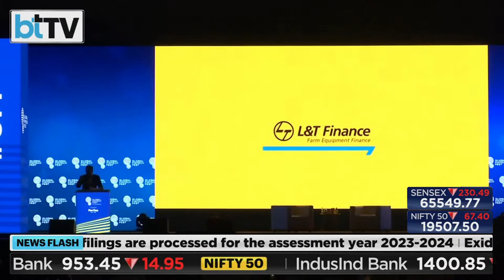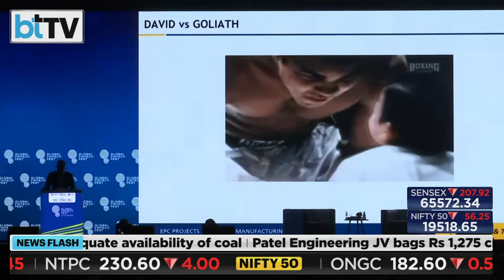Engineering The Fintech Future: Accelerating Innovation And Transformation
Join us for a captivating special address featuring S N Subrahmanyan, the CEO and MD of Larsen and Toubro (L&T). In his talk, titled "Engineering the FinTech Future: Accelerating Innovation and Transformation," Mr. Subrahmanyan will share invaluable insights into the convergence of critical emerging technologies and operational excellence that are reshaping the FinTech landscape. Discover how L&T, a global engineering and technology conglomerate, is actively contributing to the acceleration of innovation within the financial technology sector. This session promises to provide a visionary perspective on the dynamic changes taking place in FinTech and how operational excellence is crucial for its future growth. Don't miss the opportunity to gain insights from a leading figure in the industry and learn about the pivotal role of technology in shaping the financial services of tomorrow.